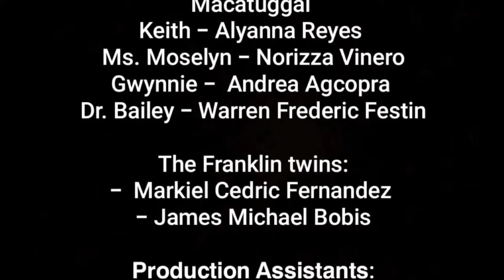FANTASTIC BIBLIOPHILES - I Live in Your Basement by R.L. Stine (A Book Excerpt Film)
𝗙𝗔𝗡𝗧𝗔𝗦𝗧𝗜𝗖 𝗕𝗜𝗕𝗟𝗜𝗢𝗣𝗛𝗜𝗟𝗘𝗦 𝗣𝗥𝗢𝗨𝗗𝗟𝗬 𝗣𝗥𝗘𝗦𝗘𝗡𝗧𝗦

𝗚𝗼𝗼𝘀𝗲𝗯𝘂𝗺𝗽𝘀 61: I Live in Your Basement

A book excerpt presentation from 𝗥.𝗟 𝗦𝗧𝗜𝗡𝗘

What if you were told that someone dwells in your basement‚ not a stranger‚ but a malevolent presence just beneath your floorboards‚ and you receive the strangest call from someone who says he lives in your basement. Can you endure the spine-tingling horror of realizing your home harbors something more terrifying than your worst nightmares or maybe it is just also your dream‚ but a terrible one?

𝗥𝗲𝗮𝗱𝗶𝗻𝗴 𝗰𝗼𝗮𝗰𝗵 : Ma’am Janine Andallo.

𝗗𝗶𝗿𝗲𝗰𝘁𝗼𝗿: Precious Niña Jane M. Alag
𝗘𝗱𝗶𝘁𝗼𝗿: Mae Lobiano
𝗦𝗰𝗿𝗶𝗽𝘁 𝘄𝗿𝗶𝘁𝗲𝗿: Reign Yuna Jacinto

𝗠𝗮𝗶𝗻 𝗖𝗮𝘀𝘁 :
Marco - Cyrus Aprosta
Jeremy - Xhandroe Palaña
Marco’s mother - Jasmine Macatuggal
Keith - Alyanna Reyes
Ms. Moselyn - Norizza Vinero
Gwynnie -  Andrea Agcopra
Dr. Bailey - Warren Frederic Festin

The Franklin twins:
-  Markiel Cedric Fernandez
- James Michael Bobis

𝗣𝗿𝗼𝗱𝘂𝗰𝘁𝗶𝗼𝗻 𝗔𝘀𝘀𝗶𝘀𝘁𝗮𝗻𝘁𝘀:
- Rhiannah De Guzman
- Crisha Kaye Lapaz
- Joysel Bombales
- Maures Bordomeo

𝗖𝗶𝗻𝗲𝗺𝗮𝘁𝗼𝗴𝗿𝗮𝗽𝗵𝗲𝗿:
- Ayshea Montecillo
- Johann Gleyo